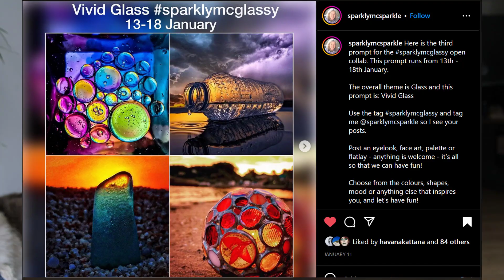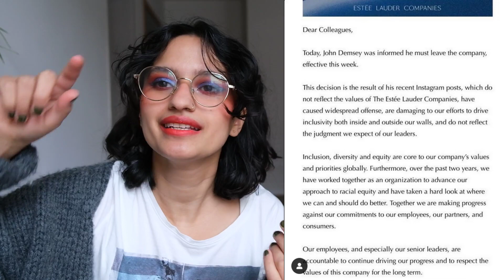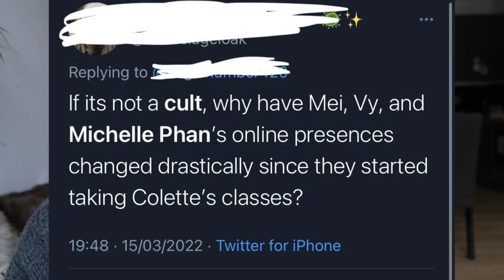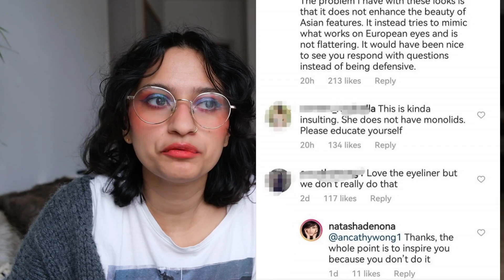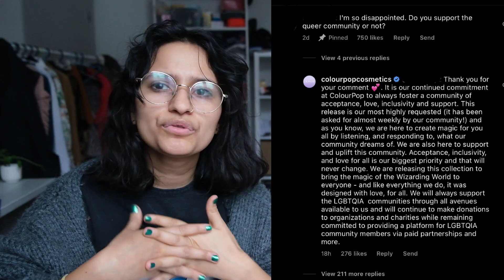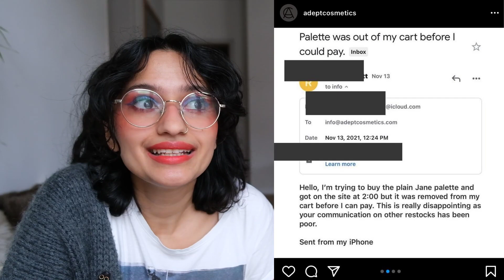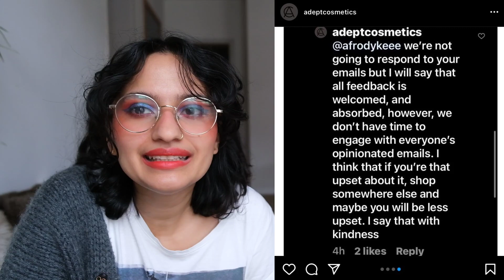Les scandales de marques de maquillage de 2022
Aujourd’hui, on parle de tous les scandales des marques de maquillages de 2023.

Chapitrage :
00 :00 Introduction
02 :58 Juvia’s Place
04 :21 Estee Lauder
05 :37 Anastasia Beverly Hills
06 :42 Em Cosmetics
09 :15 Rose Inc
09 :56 Natasha Denona
12 :23 Colourpop
14 :52 Makeup Revolution
16 :42 Marques qui ont fermés : Makeup Geek
17 :43 Lila B
18 :09 Bh Cosmetics
19 :16 Revlon
20 :39 Marque que je boycotte : B Perfect
21 :30 Adept
22 :26 Scandales 23 : Morphe
22 :45 Outro

Produits :
By Beautybay - Palette Bright 9 Colours et Palette Dark Fantasy
Urban Decay - Palette Kaléidoscope
Kiko Milano - Rouge à lèvre Power Powder en #10 Amaranth - Crayon à Lèvre Creamy Colour Confort en #307
Elf Cosmetics - anticerne hydrating camo en Medium Sand
Essence Cosmetics - Make Me Brow en #4 Ashy Brown et Mascara Lash Princess